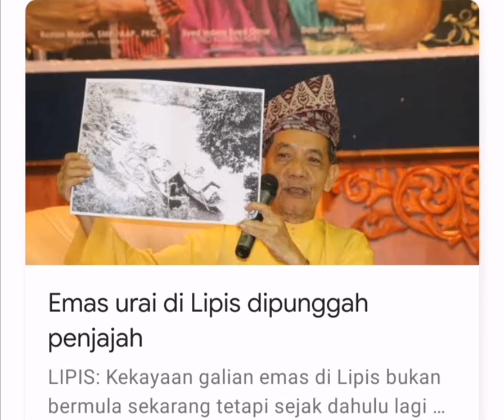Emas urai di Lipis dipunggah penjajah cerita dulu... ⬇️LINK below full news ⬇️